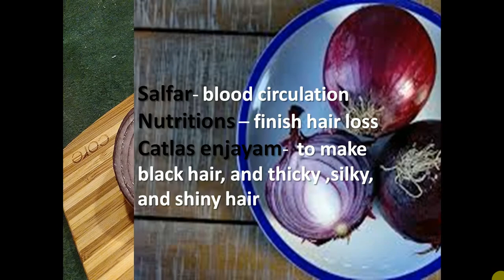बालों का झड़ना रोके व बालों को दोबारा उगाने का अचूक उपाए | How To stop hairfall (#13)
Hello friends,

I have described about how you can stop hairfall, hair loss and receding hairline.

How to stop hair fall in Just 7 Days- Hair Fall Solution & Hair Fall treatment
How to growth hair faster
Best Hair Solution at Home

YOU MAY ALSO LIKE Videos

10 दिन में 7 kg वजन बढाए और दुबले-पतले शरीर को मोटा करने के उपाय | How to fast weight gain (#12

कैल्शियम की कमी को सिर्फ 7 दिन में करे, हमेशा के लिए दूर (#10) | Symptoms of calcium deficiency

पानी पीने के फायदे | सभी बीमारियों का एक ही इलाज है "पानी" (#07) | Benefits of drink water

खून की कमी को दूर करने के उपाए (#06) | Home Remedies For Avoid to Anemia in Hindi

Note: This video based on my knowledge gained from books and internet and should be treated as such. Please do not treat it as a medical advice. Consult your health care provider first before making any healthcare decisions.